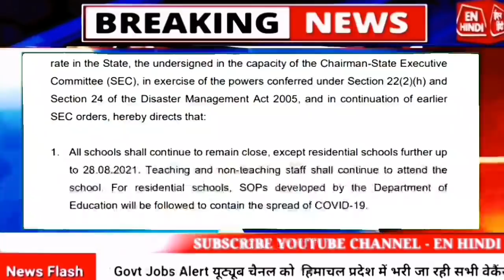21 August 2021 : (HIMACHAL NEWS) हिमाचल प्रदेश आज की 10 बड़ी खबरें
21 August 2021 : (HIMACHAL NEWS) हिमाचल प्रदेश आज की 10 बड़ी खबरें